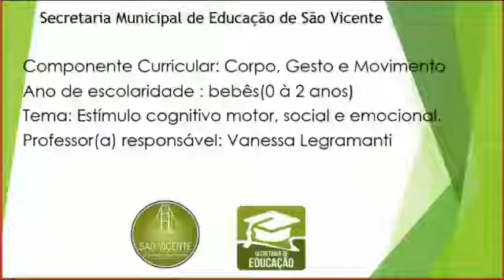Corpo, Gestos e Movimento - BB - Vídeo 07